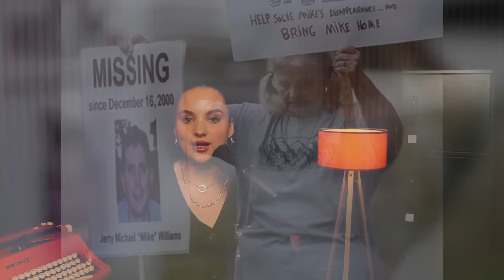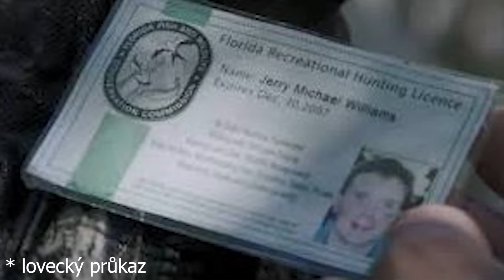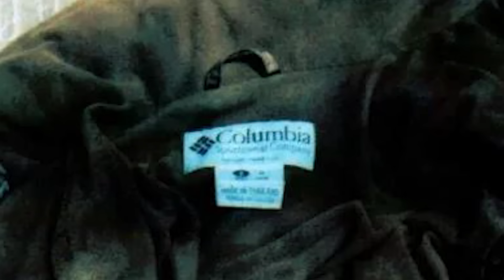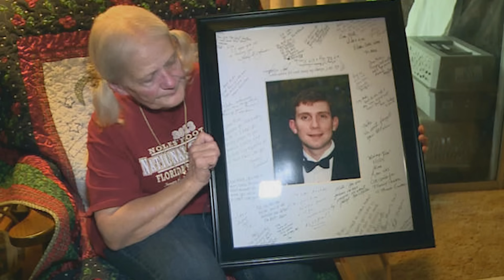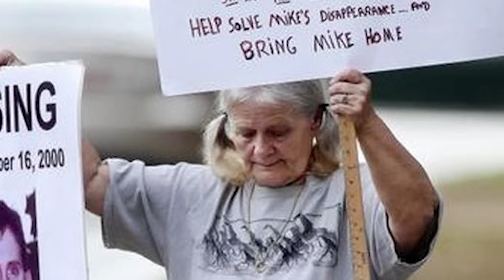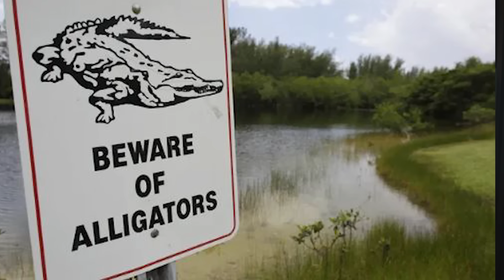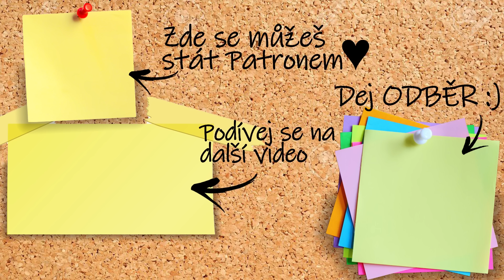Zmizel a jeho žena si vzala jeho nejlepšího kamaráda (pojišťováka)! Mike Williams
Kup 4 kryty od BURGY za cenu 2! Klikni sem + získej SLEVU 15% NAVÍC s kódem KRIMIX15 (pro prvních 50 z vás)!

Moc vám všem děkuji za hlasy v anketě Podcast roku, kde jsme se umístili na celkovém 3. místě a na 2. místě v kategorii True Crime. Jste nejlepší! :) Bohužel, vzhledem k tomu, že už jsem během vydávání tohoto videa byla na dovolené, jsem nemohla natočit poděkování přímo do videa, ale v příštím to bude. :)

💗ZDE JE HEROHERO, kde vychází DVA příběhy týdně + je tam série Krvavé Hortenzie, ve které nejen vyprávím Krimi Příběhy a přitom uklízím, a ty můžeš se mnou

🌳Odkaz na řasokoule kód: kpribehy10 pro 10% slevu!